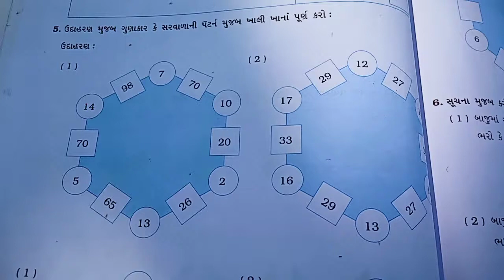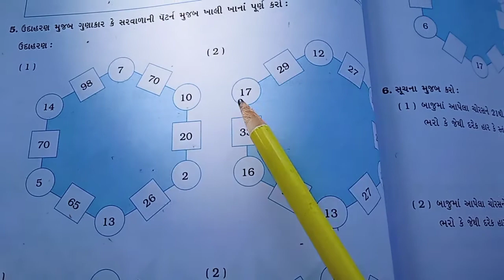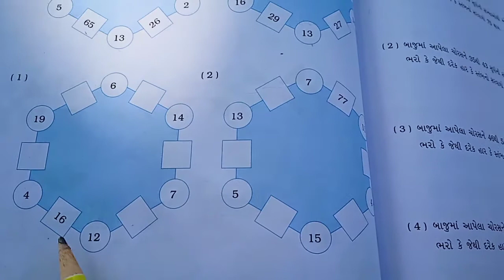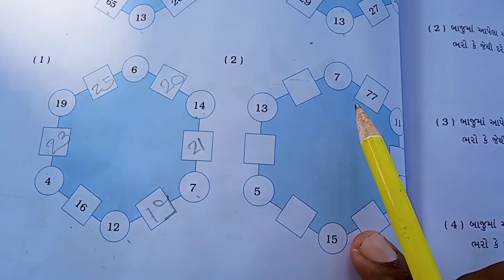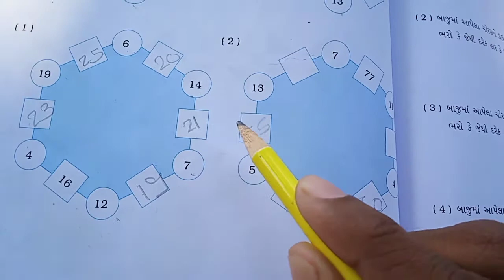ધોરણ 5 વિષય ગણિત પ્રકરણ 7